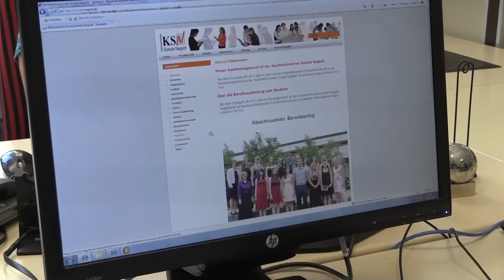Fachkraft für Lagerlogistik